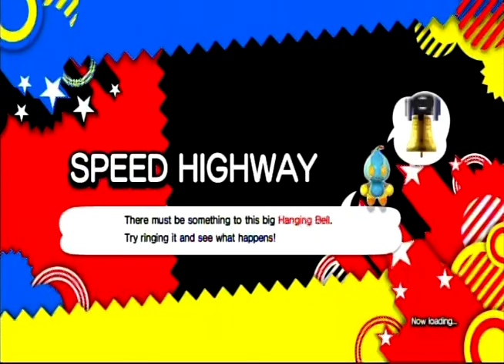Let's Play Sonic Generations (PS3) Part 4: Up and Down and All Around!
Welcome back. This time we take on Speed Highway and City Escape, and I fail miserably. Enjoy!